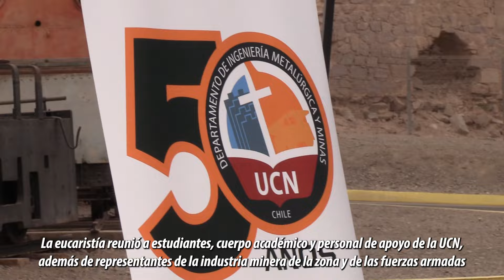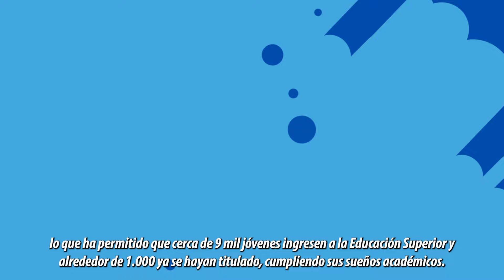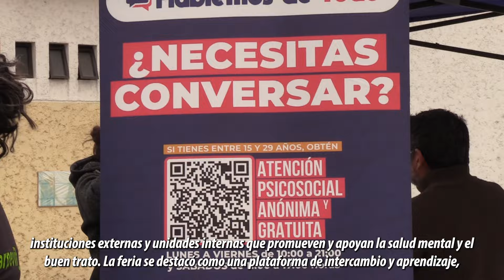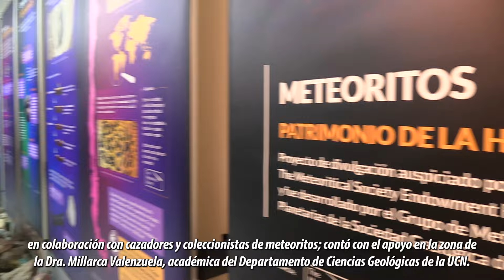Comunicaciones UCN: Noticiero Semanal 24